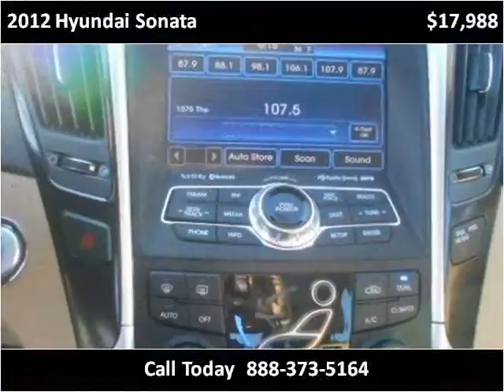2012 Hyundai Sonata Used Cars Tullahoma TN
This 2012 Hyundai Sonata is available from Russell Barnett Automotive Family.